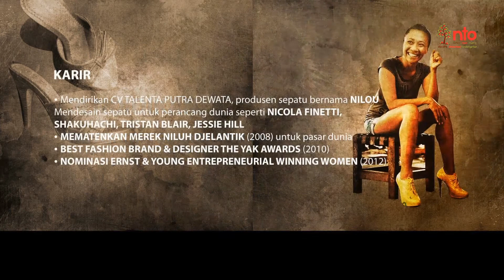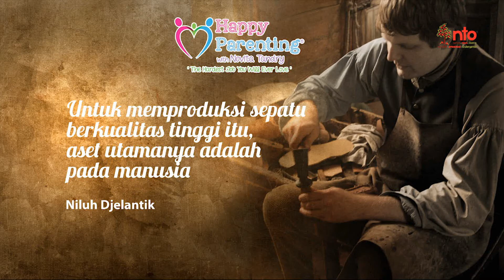Happy Parenting with Novita Tandry di Berita Satu news channel tamu Niluh Djelantik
Happy Parenting with Novita Tandry di Berita Satu news channel tamu Niluh Djelantik topik Karya Anak Bangsa yang Mendunia